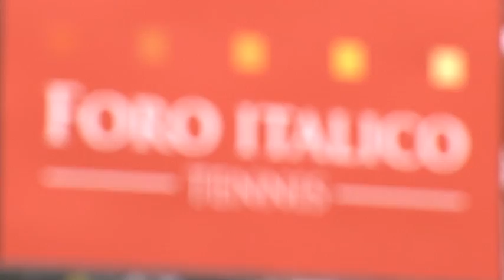2013 Internazionali BNL d'Italia Day 4 Third Round WTA Highlights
Watch Thursday Internazionali BNL d'Italia third round highlights, featuring Jelena Jankovic defeating Li Na 76(2) 75, Serena Williams defeating Dominika Cibulkova 60 61, Maria Sharapova defeating Sloane Stephens 62 61.